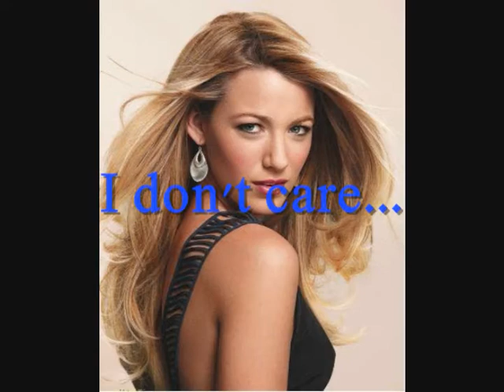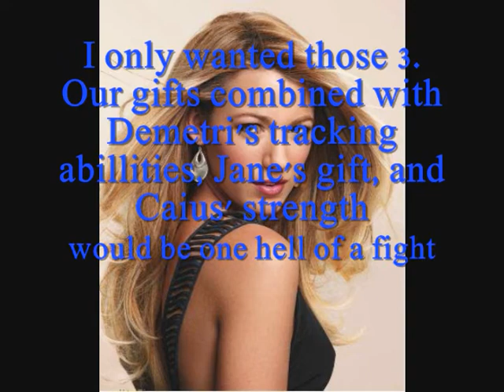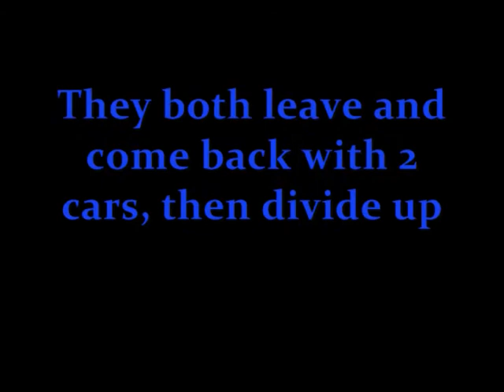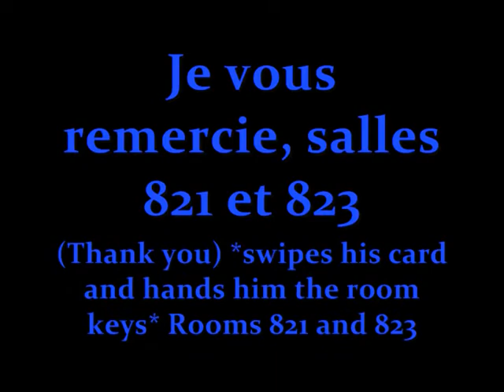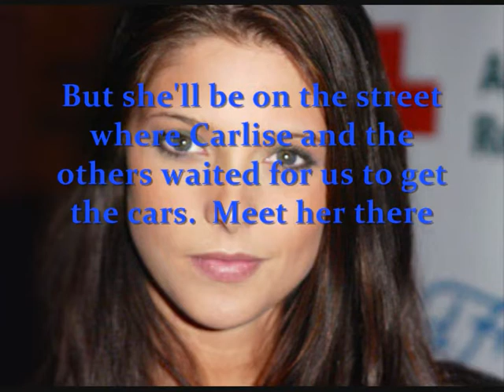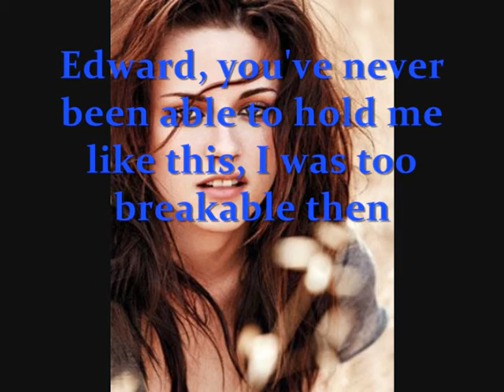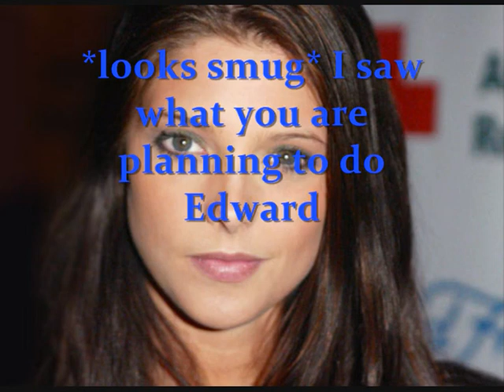The Dark Sun Episode 10 {Reunited} MARATHON Part 1 of 3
I finally finished it and I'm really excited for you guys to watch it!!

Songs:
Run This Town- Jay Z (feat. Rihanna and Kanye West)
Halo- Beyonce
Sexual Healing- Marvin Gaye

Next part up soon :)